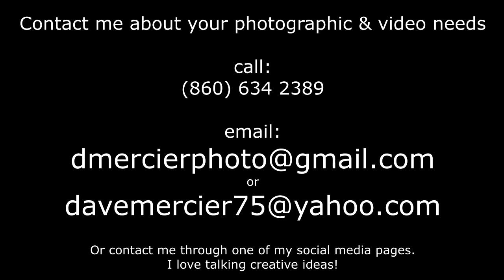VLOG #84 "four/420" DavidMercierPhotographer.com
VLOG #84

"four/420"

A quick hike up a mountain on a dark & gloomy April day. Some landscape shots, scenic views, a few birds, and solar panels!! ***Audio problems for the first half but clear up for the 2nd half! Bad mic cable!!*** Enjoy!!

Video recorded using GoPro Hero 6 Black 4K 24 fps with Feiyu G6 stabilizer. Photos taken with Canon EOS 80D & Canon EOS 5Dc.. Audio recorded using Tascam DR-05.

***NOT FOR KIDS!!!***Contains ADULT language!! This VLOG contains words that have been known to cause Cancer and/or Birth Defects in the state of California!!!

Check out my portfolio & order prints of your favorite photos @ THE PRINT STORE here...